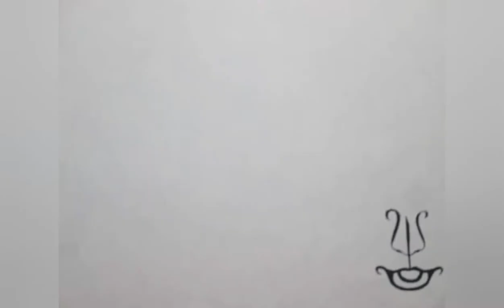Oil Pastel / Yellow Green / Drawing # 3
agdvuyhu
215@#$f
WEFWE24